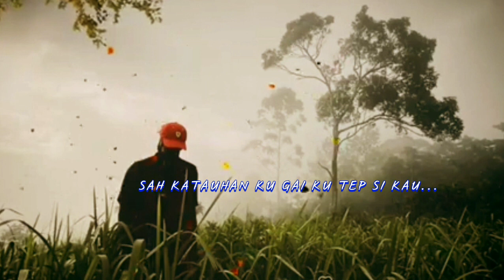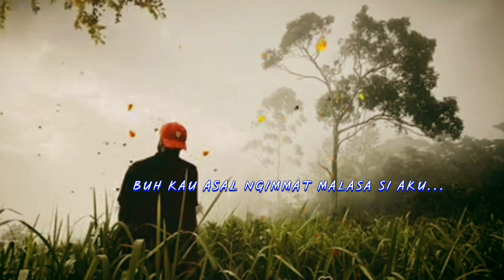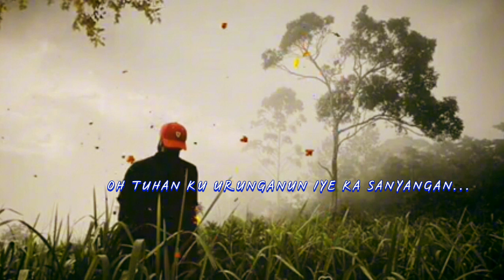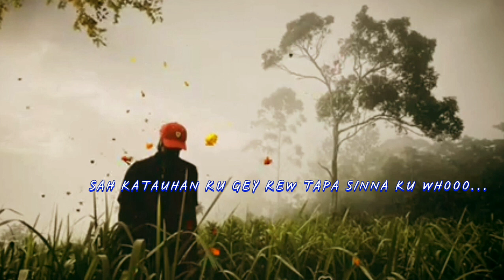ASAL KITE DUWANGAN